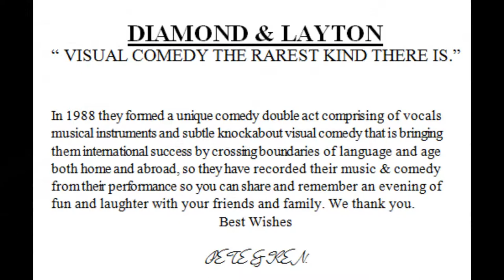Diamond and Layton: Les Dawson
Diamond & Layton, Voted Europes best Comedy act 1993.
This is our tribute to the late great Les Dawson who inspired and helped us with our career. I thank you.

Pete